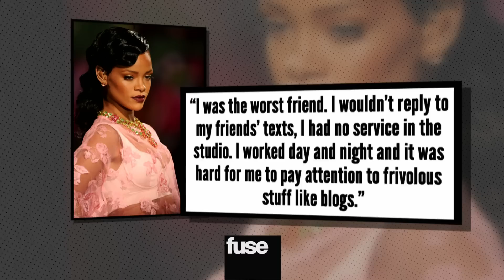Rihanna Talks Chris Brown, "Nobodies Business" - Facebook Live Chat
Rihanna held a live Facebook chat where she talked about her upcoming album "Unapologetic" and what she thinks of Chris Brown.